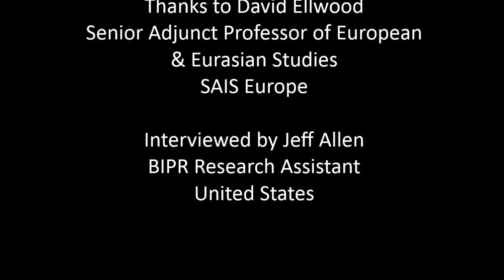A Three Question Interview with David Ellwood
Power, Modernity and Identity in Bologna: From the Cold War to Eataly